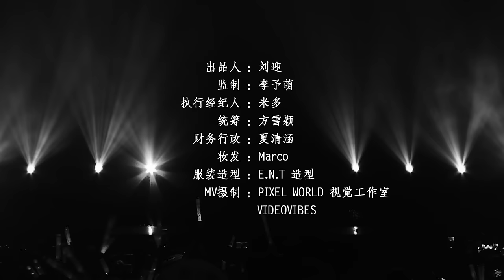大張偉 Wowkie Zhang【那些都不是我】HD 高清官方完整版 MV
海蝶音樂/太合音樂 Taihe Music-精選 頻道

《那些都不是我》這首歌編曲回歸非常簡單的木吉他彈唱形式，開頭是《花》的和絃，中間融合了《靜止》《花癡花蜜》的部分，大張偉說這首歌是寫給自己的，也是對自己出道20周年的一個總結，這首歌也在大張偉在2019年8月31日出道20周年Sparkle演唱會上壓軸首唱。

那些都不是我
詞：大張偉
曲：大張偉

就這麼突然被那些刺了心
一股熱湧紅了眼睛
就這麼突然隨那些跑了音
怎麼連話都說不清

我以為逆叛是治不了的病
較勁的自我不願醒
决不能服軟既然杠著想不在意

那些都不是我~我~我~
都不是我
那些都不是我~我~
要傷懷的
都不是我
可是我怎麼能~不能~怎能~
不去想呢

那些都是我

那那那那那那那
那那那那那那那耶

怎麼聯手也顫不停

我知道變淡是抵不了的命
聳聳肩想笑卻歎息
早已該習慣既然杠著說不去提

都不是我
那些都不是我~我~
要感慨的
都不是我
做過的那些夢~啊夢~那夢~
依然炙熱

都不是我
那些都不是我~我~
要傷懷的
都不是我
不去想呢

那些都是我

那那那那那那那
那些都是我
那那那那那那那
那些留身後
發著光伴著我

編曲：大張偉/程振興
製作人：大張偉/程振興
演唱：大張偉